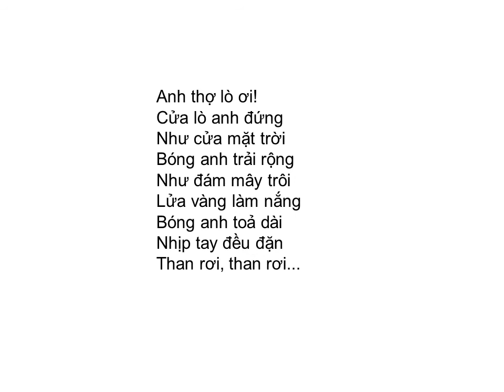Bài thơ: ANH THỢ ĐỐT LÒ (Võ Thanh An)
ANH THỢ ĐỐT LÒ (Võ Thanh An)

Cửa lò hé mở
Than rơi, than rơi...
Anh thợ lò ơi!
Bàn tay nóng ấm
Chuyển vào tay tôi
Và màu lửa sáng
Trong mắt anh cười

Cửa lò anh đứng
Như cửa mặt trời
Bóng anh trải rộng
Như đám mây trôi
Lửa vàng làm nắng
Bóng anh toả dài
Nhịp tay đều đặn